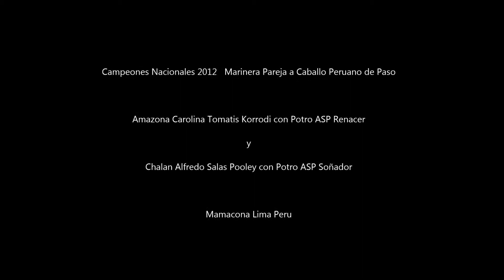Campeones Nacionales 2012 Marinera Pareja a Caballo Peruano de Paso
La Marinera y el Arte Ecuestre del Caballo Peruano de Paso
" Amor y Pasión por la Tradición "
Amazona Carolina Tomatis Korrodi con Potro ASP Renacer y
Chalan Alfredo Salas Pooley con Potro ASP Soñador

Fotografía Esteban Huaman
IV Concurso Nacional de Marinera a Caballo y a Pie
ANCPCPP Mamacona Lima Peru